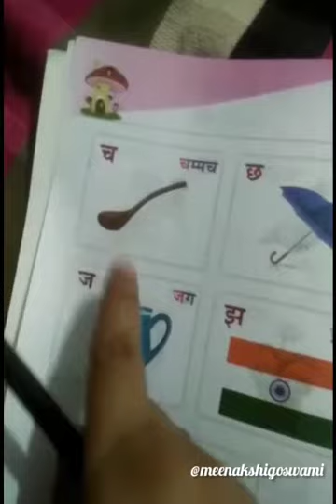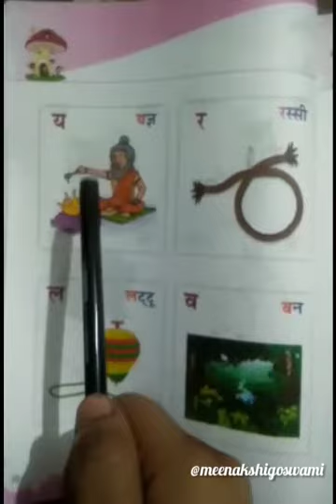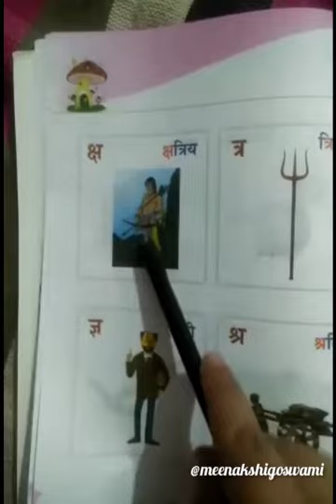Vyanjan vran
Video from ~Meeñãkshî Ñãth Gøswãmî~